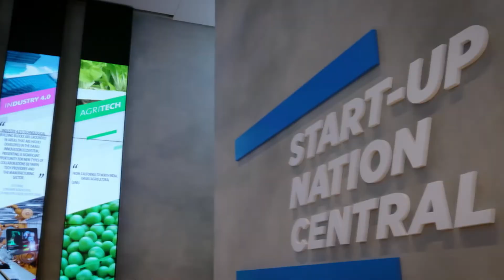Allies and Partners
In August 2019, 71 members of the House of Representatives traveled to Israel with AIPAC's Education Foundation. Members gained a deeper appreciation for how America benefits from our alliance with Israel.